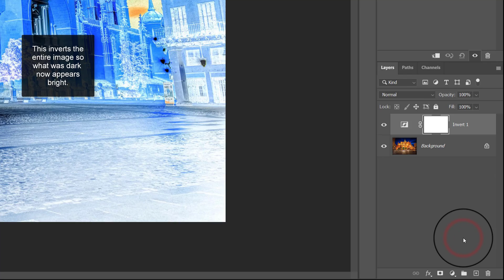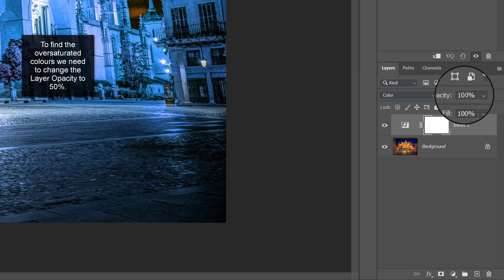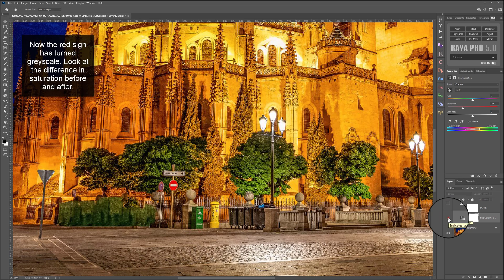How to Avoid, Find, And Fix Oversaturation in Photoshop | Photoshop Tutorial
Follow along to this brilliant step-by-step tutorial on correcting oversaturation

***PREMIUM PRODUCTS***